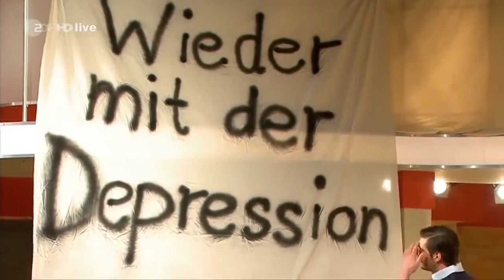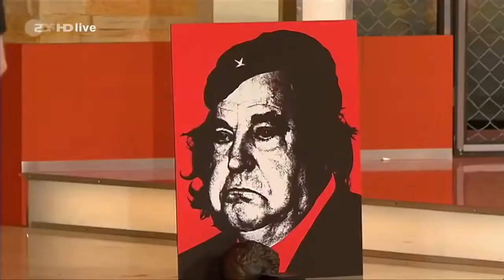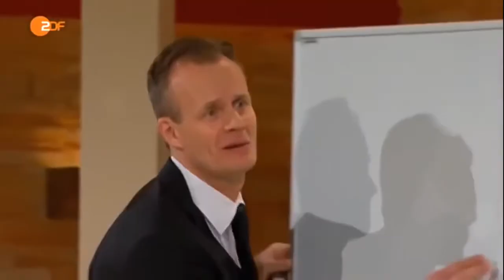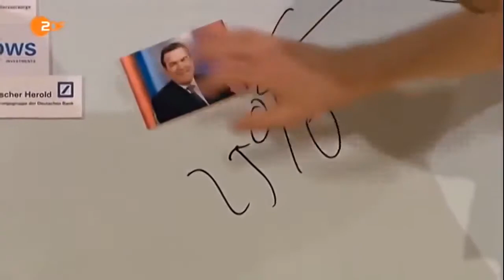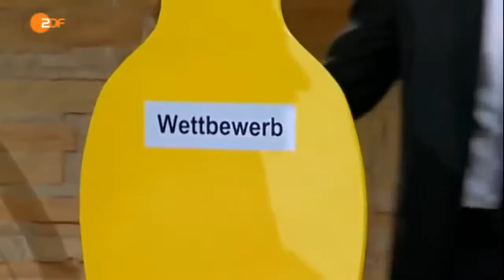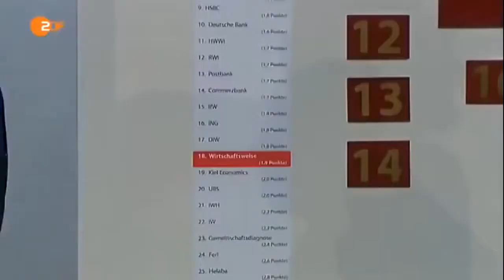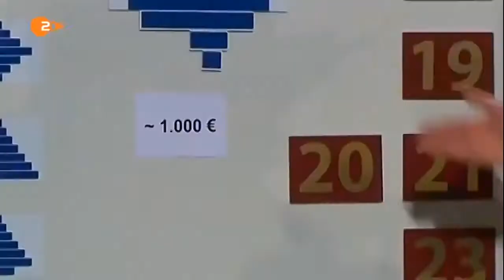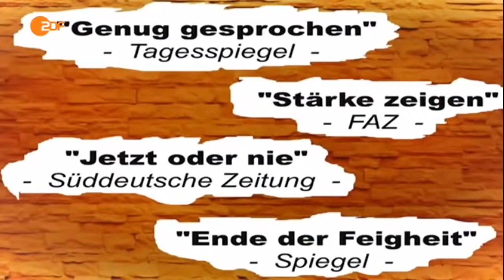Die Anstalt Best of 2014 Jahresrückblick mit Max Uthoff und Claus von Wagner Bananenrepublk